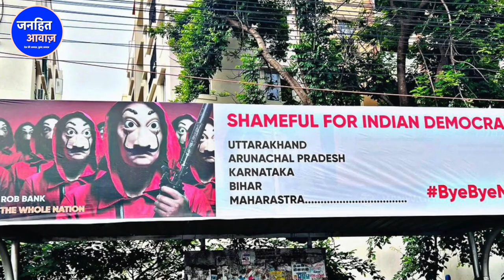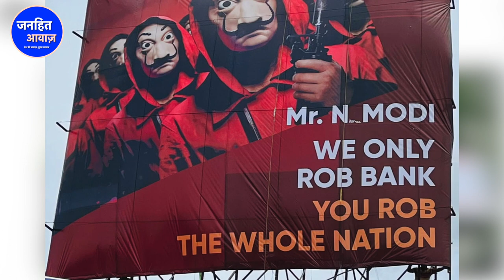CM का PM से तू-तड़ाक वाला वीडियो वायरल/CM KCR ANGRY ON MODI